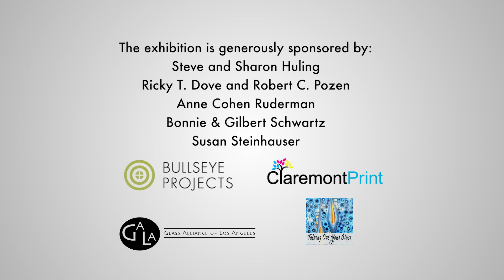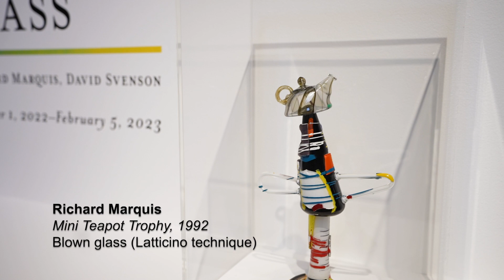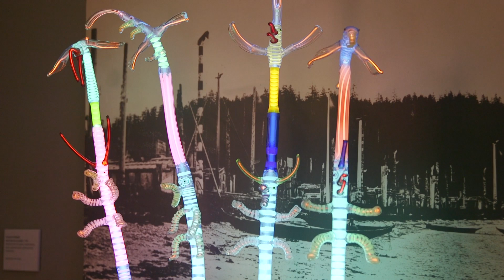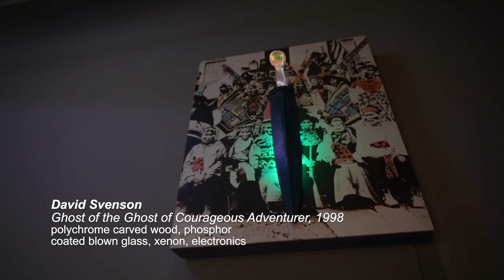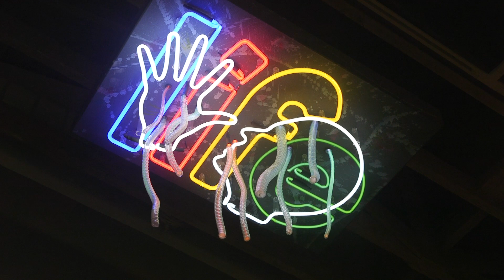Transformations in Glass: Kéké Cribbs, Richard Marquis, David Svenson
"Transformations in Glass: Vitreous Funk, Fantasy, and Light" at the Claremont Lewis Museum of Art, presents the work of Kéké Cribbs, Richard Marquis, and David Svenson, recognized glass artists who were influenced by the Claremont art community during a pivotal time in their artistic development. In this film, artists Kéké Cribbs and David Svenson speak about their work and how the exhibition developed. Seth Pringle, director of exhibitions and collections, gives an introduction. The exhibition of blown glass objects, sculptures, mosaics, and works in neon is on view through February 5, 2023.

THE EXHIBITION
All three artists were influenced by Richard Petterson, a pioneer in the ceramic and glass movement who was a ceramic professor at Scripps College, and director of the Fine Arts Building at the Los Angeles County Fair for over 30 years. In the early 1990s David Svenson met Kéké Cribbs and Richard Marquis at the Pilchuck Glass School. When he learned how they were all influenced by the Claremont art community in the 1960s, the idea for the exhibition was born. Each artist has followed their own unique path, but they share a passionate obsession with glass techniques.

This exhibit solidifies a complete circle in these artists’ careers, with David and Kéké honoring Richard Marquis for the knowledge and inspiration that he has given them. Seattle art critic Regina Hackett once wrote and was quoted at the Corning Museum of Glass that, “If Dale Chihuly is the tide that raised all boats, Richard Marquis is the craft intelligence that makes them seaworthy.”

THE ARTISTS
Kéké Cribbs is a self-taught mixed media artist who spent her middle and high school years in Claremont from 1962 to 1966, while her mother Ann Cribbs attended the Claremont Graduate School as an English major pursuing her Doctorate. “Claremont had a huge effect on my teen years; it was full of artists and our house seemed to be a center of intellectual and artistic exchange. I was surrounded by art and artists, and even took Life Drawing classes at Scripps; these were all instrumental in my continuing journey and faith that I could be an artist.”

Kéké explores a myriad of glass techniques including sandblasting, engraving, and painting with vitreous enamels creating her dreamworld of storytelling. She has been pursuing her path of artmaking nonstop for over 42 years with work in permanent collections of 21 museums internationally.

Richard Marquis is an internationally acclaimed glass artist who graduated from Upland High School in the early 1960s. During these formative years, he was exposed to the ceramic and arts and craft movement centered around Scripps College and the LA County Fair art exhibits. This led to an internship in the Millard Sheets studio. Upon graduation in 1963 he pursued architecture at UC Berkeley then transferred to the design department to study ceramics and glass under Peter Voulkos, Ron Nagle, and Marvin Lipofsky.

Marquis began his art career during the blossoming of the California Ceramic “Funk” art movement which emphasized serious commentary on the current social and political situations. He soon evolved to the “Finish Fetish” movement applying his newly found medium of glass to his social commentary and personal humor. He was awarded a Fulbright Fellowship in 1969 to study glass in Murano, Italy and those traditions would forever change his approach to his artistic process and understanding of glass.

David Svenson grew up surrounded by the 1950s and 1960s Claremont art community and the activities at the LA County Fair Fine Arts Building. In 1967, at age 14, he was introduced to the traditions of Northern Tlingit totemic carving and culture at a Fair exhibit. Upon graduating from Pitzer College David turned down an acceptance to Alfred University Graduate School to pursue further study of totemic art in Klukwan, Alaska. Klukwan is the mother home of the Northern Tlingit people. Their art and culture influenced his art and life to the present day.

David Svenson has been incorporating neon into his work since the mid-1980s. In some works, the glass and neon elements are used with carved wood or other sculptural materials to lend the works a subtle glow of colored light. In addition to working in his studio, David teaches numerous workshops, and works periodically with a team of Alaska Native totem carvers.

The Claremont Lewis Museum of Art is located in the historic Claremont Depot at 200 W. First Street next to the Metrolink Station. The Museum is open Friday, Saturday, and Sunday, from noon to 4 p.m. Admission is free every Friday.

Video produced by Eddie Gonzalez.